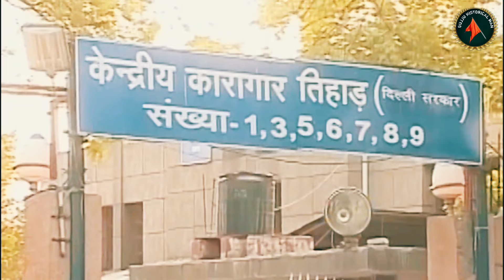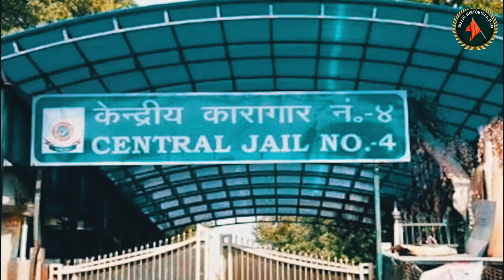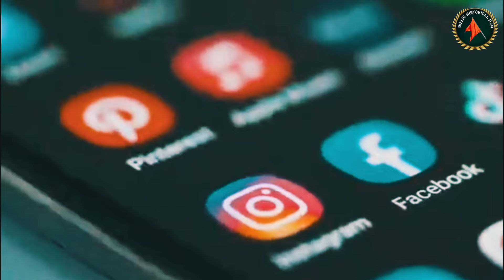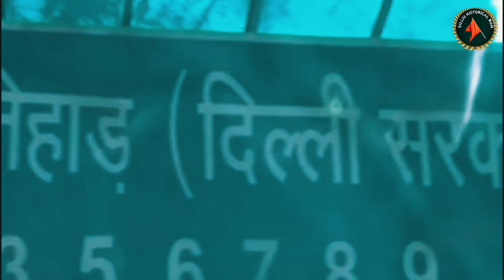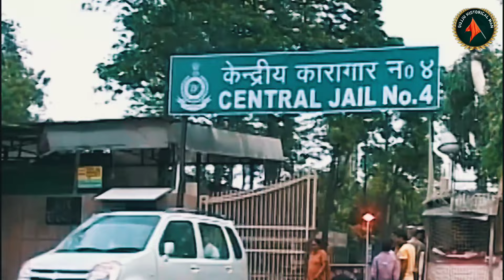तिहाड़ में किसकी चलती हैं? लॉरेंस बिश्नोई या नीरज बवाना? | Neeraj Bawana vs Lawrence Bishnoi